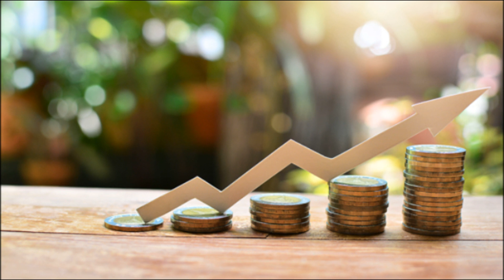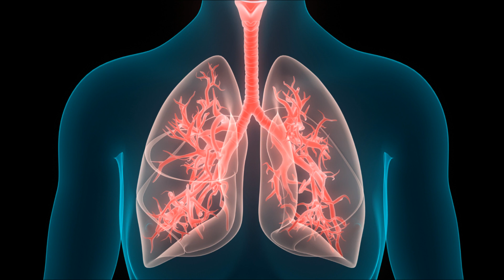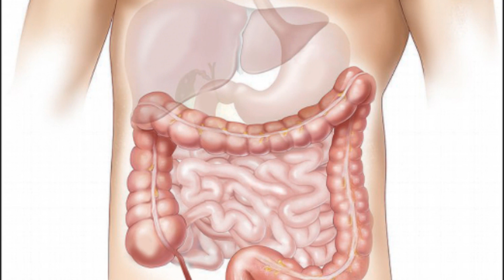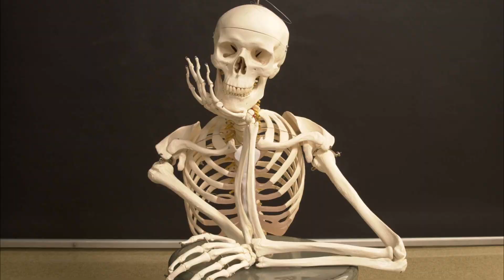Why Walk Is Very Important In Your Business Life Style? 10 Advantages Of Walk You Don't Know?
In this video, Mr. Ahmed Aqeel Editor @Property Vision TV talked about walk, daily walk, how to walk, to to walk perfect, best way to walk, how to walk best, best walk time, best time for walk, benefits of walk, advantages of walk, advantages of walking everyday, advantages of walking, importance of walk, best time to walk, best place to walk, Why Walk Is Very Important In Your Business Life Style, walk in life,10 Advantages Of Walk You Don't Know, effects of walk on body, effects of walk on heart, walk for sugar patients.

Channel Managed By:
• Technofact Studio